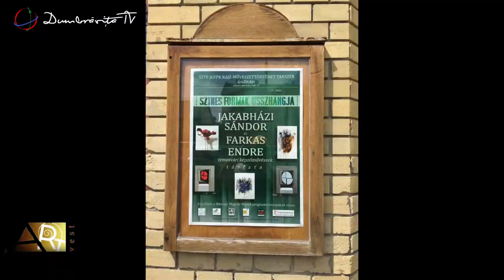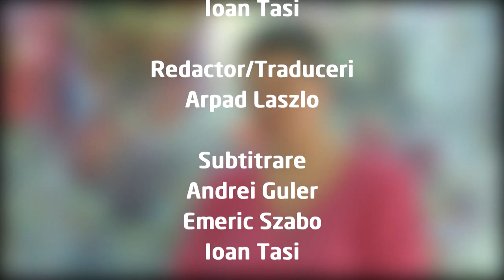Art Vest invitat sculptorul Endre Farkas